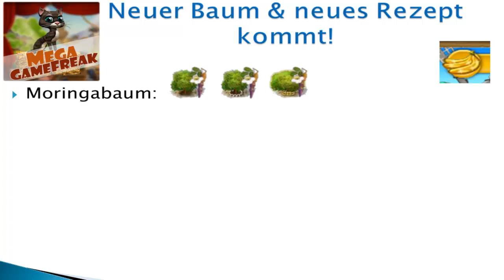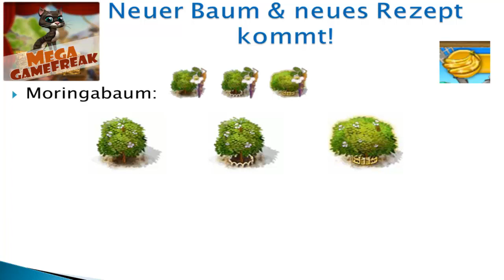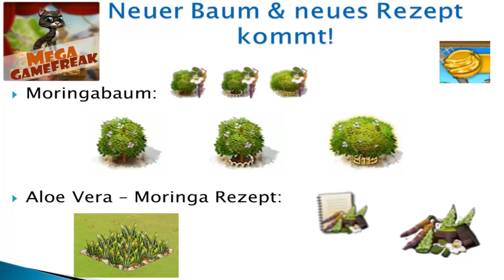Farmerama - Moringabaum & neues Rezept kommt | GerüchteKüche #139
Demnächst soll wieder ein neuer Baum kommen ... der Moringabaum & auch ein neues Rezept für den Bahamarama-Spa-Manager.